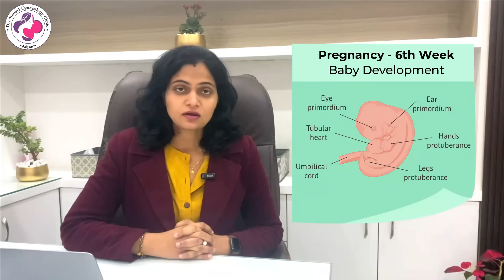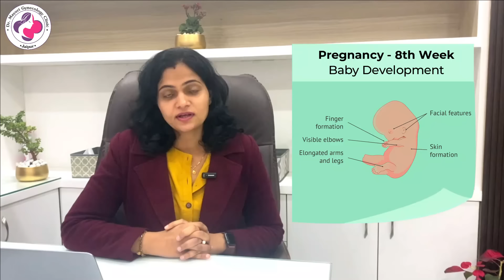2nd month of pregnancy, Week 5,6,7 & 8 in Hindi प्रेग्नेंसी लक्षण, शिशु विकास, डाइट और सावधानियां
By Dr Mayuri Kothiwala - प्रेग्नेंसी का दूसरा महीना होता हैं बेहद खास - प्रेग्नेंसी  लक्षण, शिशु विकास, शारीरिक बदलाव, डाइट और सावधानियां.  2nd month of pregnancy in hindi. गर्भावस्‍था का पांचवां सप्‍ताह, गर्भावस्‍था का छठा सप्‍ताह,  गर्भावस्‍था का सातवां सप्‍ताह, गर्भावस्‍था का आठवां सप्‍ताह |

Baby Development - During the second month of pregnancy, the development of the fetus is approximately 1-5mm. Important body parts such as the heart, bones, muscles and neural system start to develop. Bones start to take shape and the heart begins to develop quickly.

Changes in Body - During the second month of pregnancy, hormonal changes in the body lead to various physical changes. Specifically, the level of the hormone HCG increases, indicating that you are pregnant. These hormonal changes also cause other changes in the body, causing you to feel uncontrolled sensations. However, there is usually no noticeable increase in the belly size at this stage, so people are not usually aware that you are pregnant. Gradually, pressure on the belly increases, making you feel like you need to rest.

Symptoms at 2 months pregnant
In the second month of pregnancy, a woman may experience morning sickness and changes in mood. She may also feel the urge to urinate frequently.

Video on 1st Month  (5, 6, 7 & 8  week) pregnancy me लक्षण, Ultrasound, बच्चे का विकास, आहार और देखभाल. जानकारी पाए - garbhavastha ka 5, 6, 7 & 8 saptah kaisa hota hai, Baby Growth, baby movements, Symptoms, Development, bacha kitna bada hota hai.

Appointment Booking
Address: Tonk Road | Vaishali Nagar | Jagatpura